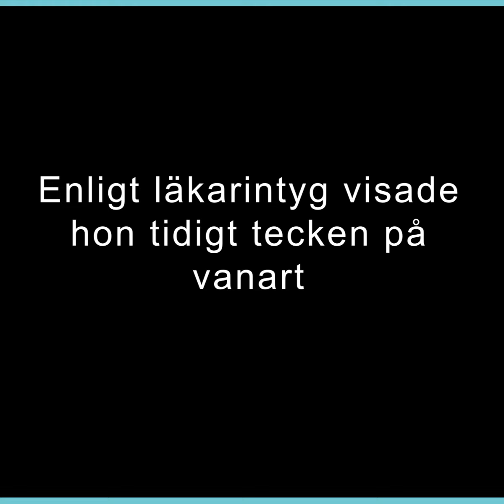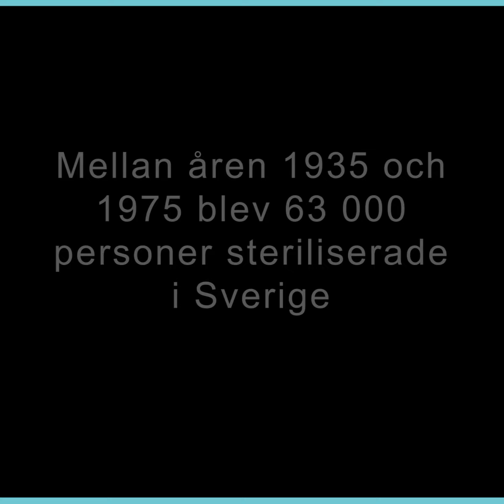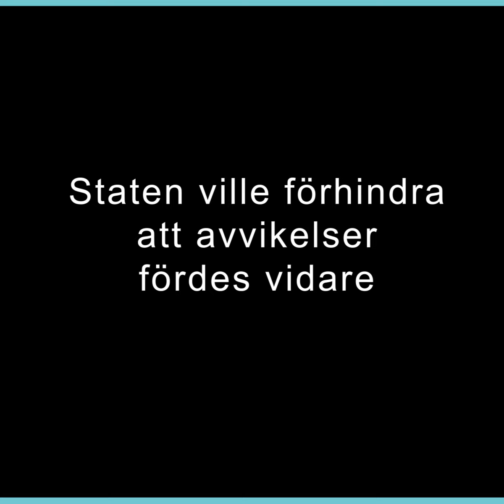Aina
En av alla berättelser som ryms i Sörmlands museums nya hus! Invigning 24 november 2018.